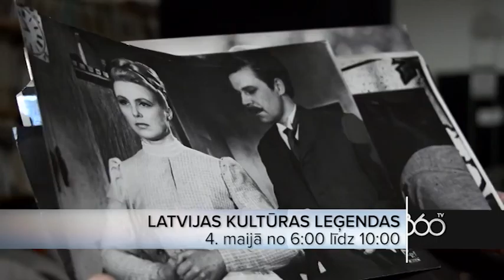Svini Valsts svētkus kopā ar mums - īpaša 4.maija raidījumu programma 360TV!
360TV aicina svinēt svētkus kopā un piedāvā īpašu Valsts svētku raidījumu programmu!

No plkst.6:00 - 10:00 stāstu sērija "Latvijas kultūras leģendas";
No plkst.12:00 - 17:00 mūsu skaisto un neatkārtojamo tautas tērpu stāsts raidījumā "Katram savu tautastērpu"
No 17:00 - 00:00 stāstu sērija "100 personības līdz Latvijas simtgadei",

Kā arī skaties dienas lielās intervijas stāstu sērijā "100 personības līdz Latvijas simtgadei"- plkst.21:00 saruna ar bijušo premjeri Laimdotu Straujumu, bet jau 5.maijā plkst.21:00 saruna ar bijušo Valsts prezidentu Valdi Zatleru!